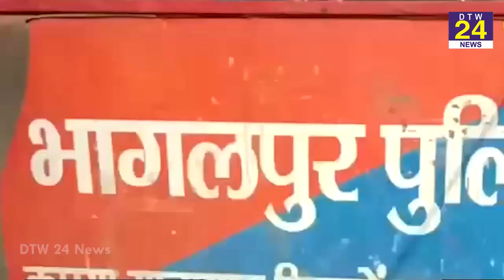लॉकडाउन में सुनसान सड़क पर गर्लफ्रेंड को घुमा रहा था युवक... पुलिस ने पकड़ा तो जवाब सुन चकरा गये सब